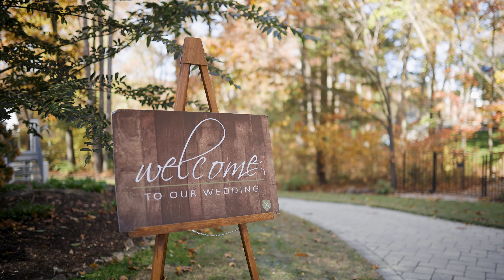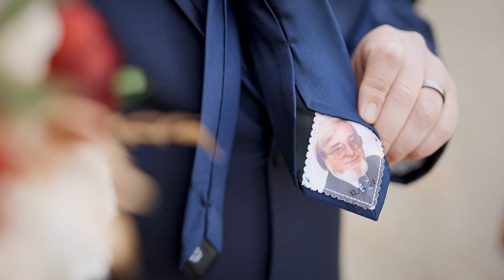Lakeside at Welch Estate Wedding 4K // Taylor + Johnathan